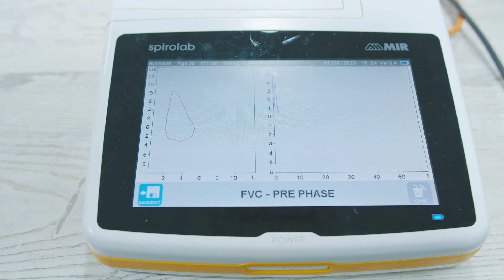Inauguration of the Sleep Disorder Center at Maroof Int'l Hospital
We are thrilled to mark a momentous occasion with the inauguration of the Sleep Disorder Center at Maroof Int'l Hospital. The Sleep Disorder Center, Critical Care Unit, and Pulmonology Departments are headed by Dr. Sohail Naseem. This new venture exemplifies our unwavering commitment to enhancing healthcare services for our community. The advanced Sleep Disorder Center is equipped with the latest technologies and staffed by a team of skilled professionals devoted to addressing sleep-related concerns. Concurrently, our state-of-the-art Critical Care and Pulmonology Department underscores our dedication to providing comprehensive care for critical cases and respiratory conditions. As we embark on this journey, we pledge to continue our pursuit of medical excellence and compassionate patient care, setting new benchmarks in healthcare standards.